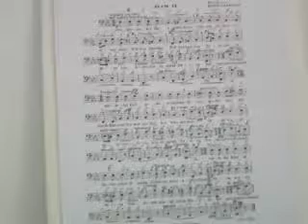GHANTHO .Music Archive Bern Diamand rethem 6 Play Alyas Hanna nr 1743